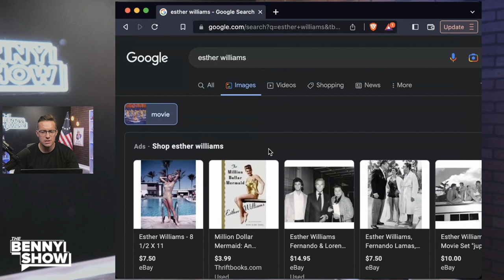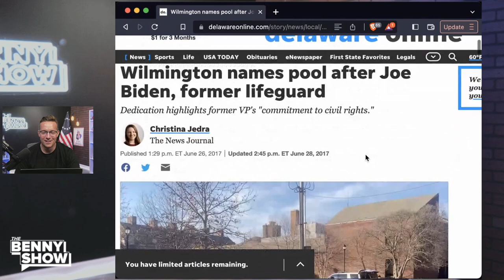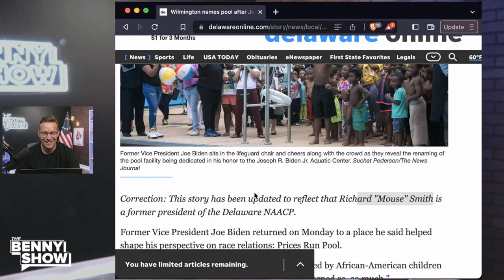CORN POP FINALLY SPEAKS! Did Joe Biden Commit A Hate Crime!?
We have all heard the legendary tale of how Joe Biden fought off "Corn Pop" when he was a lifeguard at a pool but now, newly unearthed footage shows his childhood friend backing up his wild claims. Corn Pop was REAL!